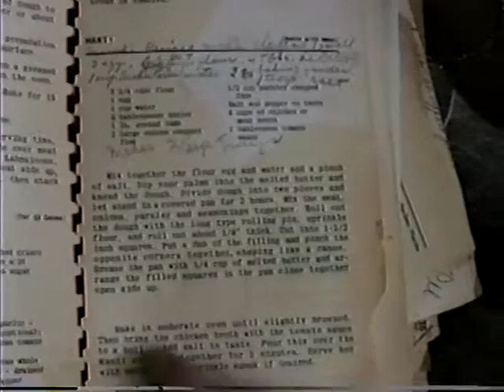Grandma Zabel's Authentic Armenian Monta Recipe